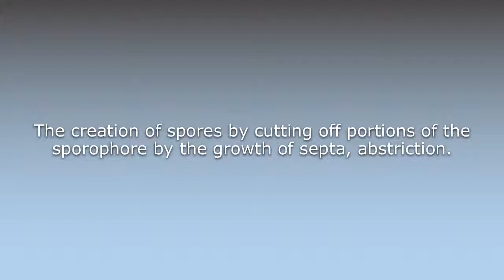What does Abjunction mean?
What does Abjunction mean in English? Learn the meaning of the word Abjunction! How to Pronounce Abjunction. Expand your vocabulary, learn words.